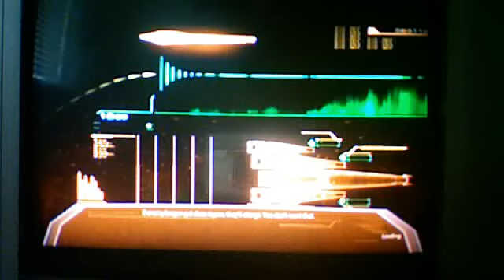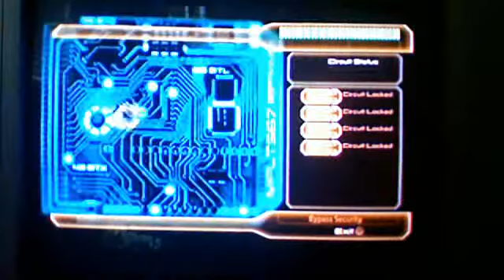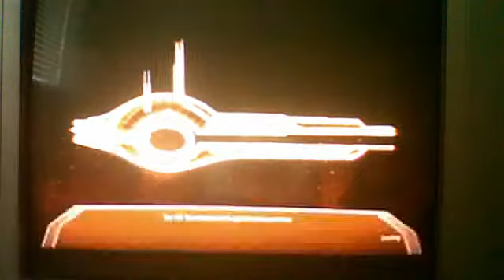Mass Effect 2 LP#81 Jacob's father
YEAH Fathers day